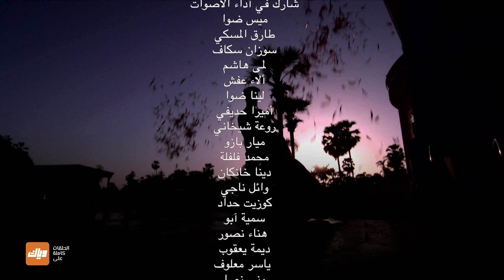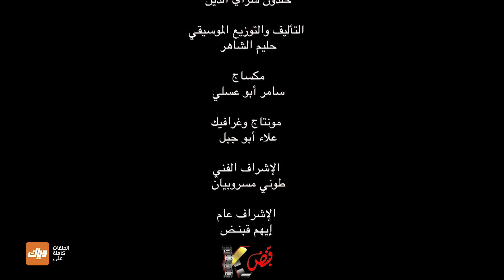مسلسل زواج من نوع آخر 1 - حلقة 59 - جزء 4 - حلقة كاملة | وياك